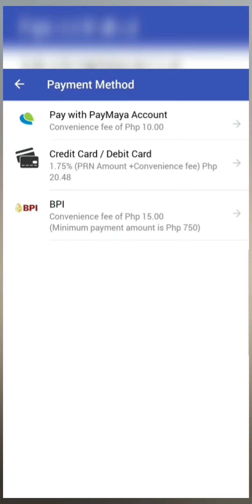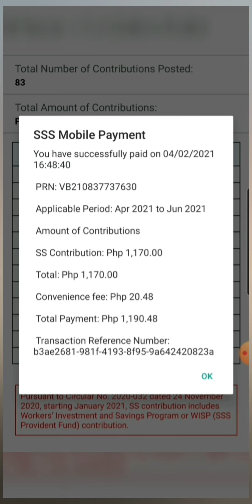How to pay SSS contribution online using the SSS app for android.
Paano magbayad ng SSS contribution gamit SSS android app.